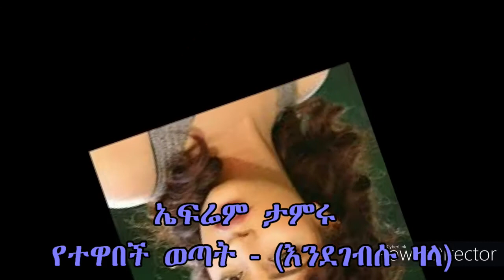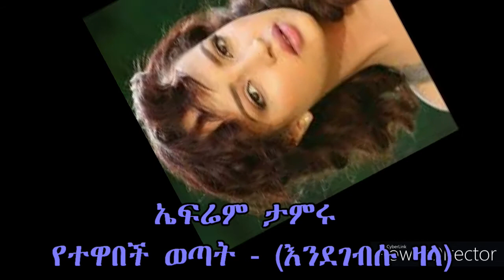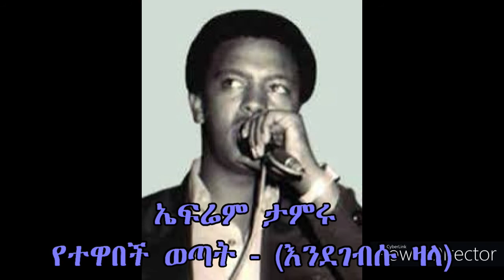Ephrem Tamiru - Yetewabech Wetat- ኤፍሬም ታምሩ - የተዋበች ወጣት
Best performed throughout his professional career. Still best in his time fans and current generations as well. He got a special voice especially for slow kinds of music. born to entertain.